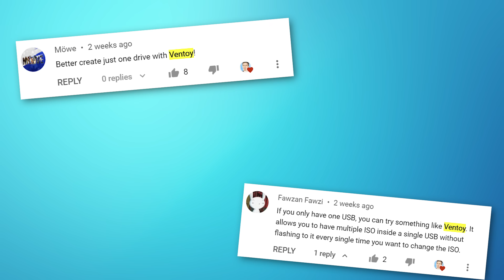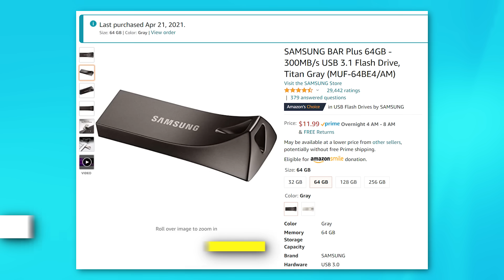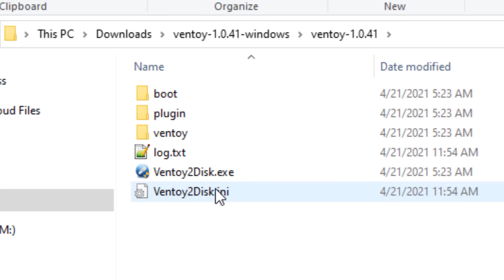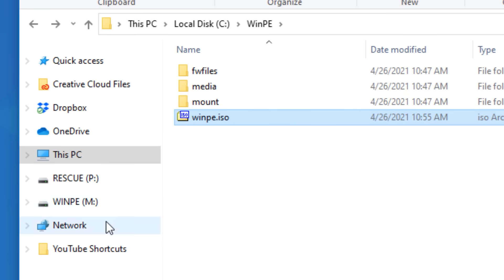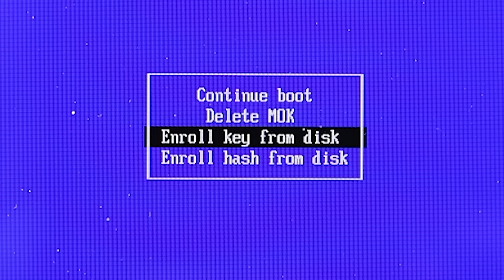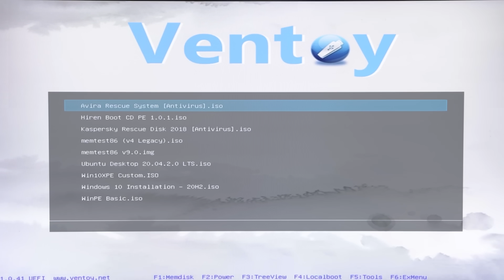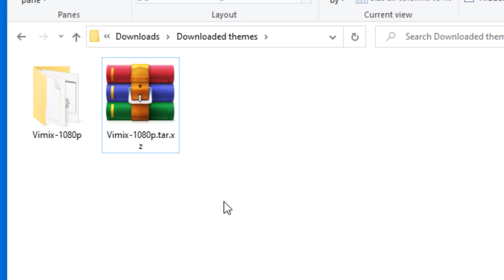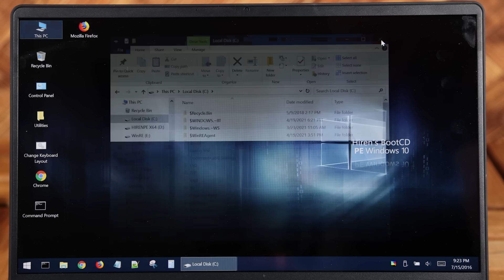The ULTIMATE USB Boot Drive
THE LAST BOOTABLE USB YOU'LL EVER NEED
Links:

Custom Theme json code:
    "theme": {
        "file": "ventoy/themes/Vimix/theme.txt"

▼ Time Stamps: ▼
0:00 - Intro
1:22 - Choose a USB Drive
2:05 - Installing Ventoy
5:00 - Set Up Secure Boot
5:57 - Using Ventoy
6:46 - Custom Themes
8:30 - Examples